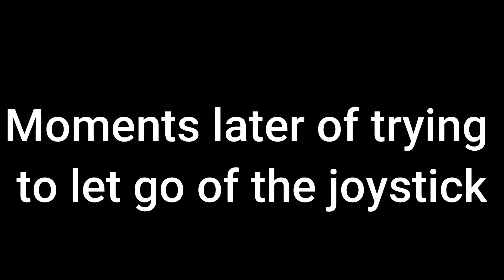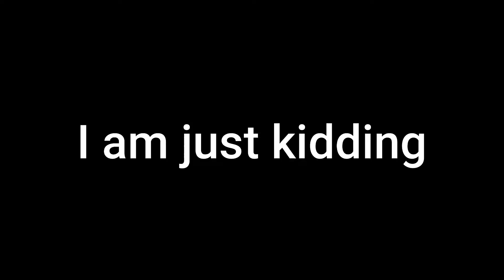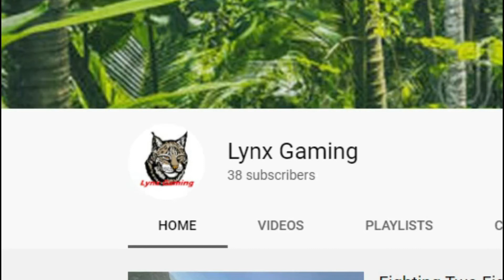My Friend Plays VTOL VR for the first time!?!